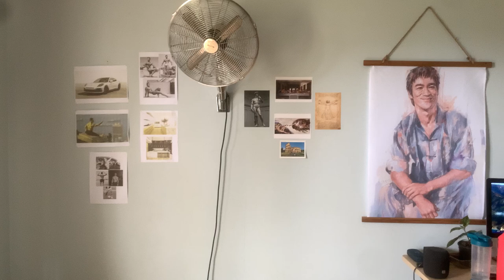Youtube rant and life update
I'm back (and in bold).